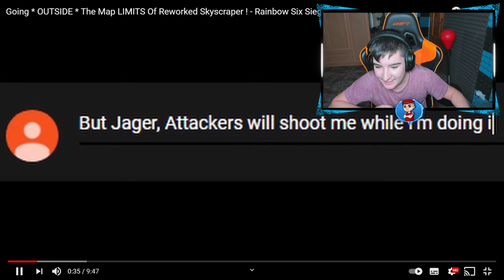🤫Lo que NUNCA se HA VISTO DE RASCACIELOS Rainbow six siege - Pablotas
► ¡Sígueme! 👀👀👀
⏰Si quieres saber cuando subo video mira esto:
      (15:00🇪🇸) 11:00🇦🇷 08:00🇲🇽 19:00🇨🇱 🕑
      (18:00🇪🇸) 14:00🇦🇷 11:00🇲🇽 14:00🇨🇱 🕒
      (21:00🇪🇸) 17:00🇦🇷 14:00🇲🇽 17:00🇨🇱 🕔